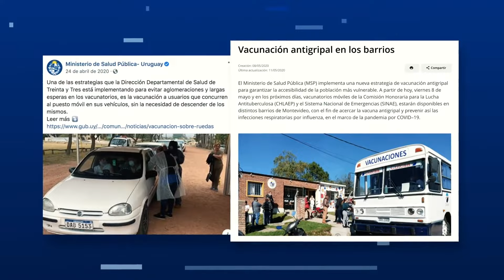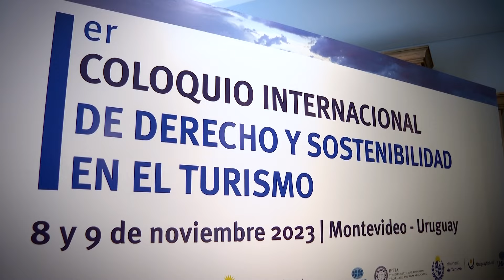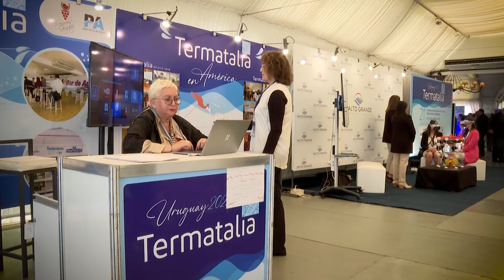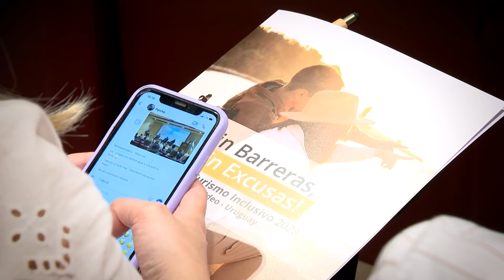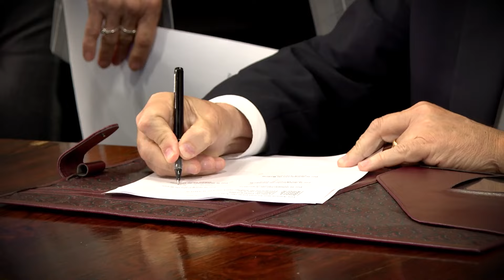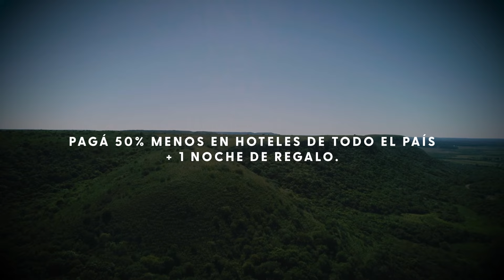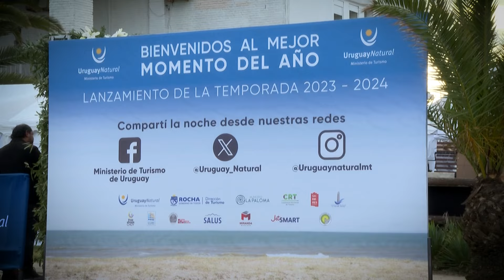Resumen de Gestión - Viera